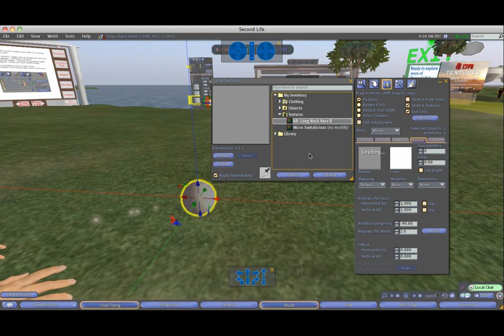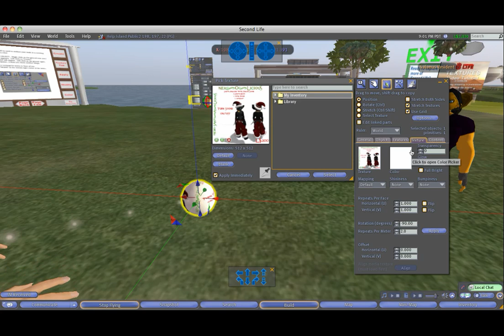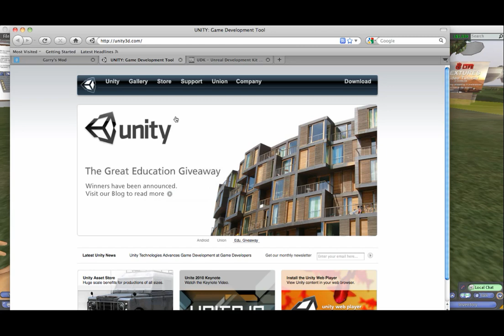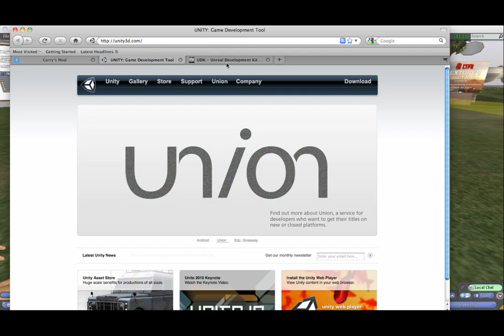Game Design Basics 101 Advice for Serious Newbies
Game Design Basics-  Advice for Serious Newbies.  In this video we introduce our mission for the summer months.  In the next 3 or 4 months we will be taking on a mission of making a video tutorial for every aspect of beginner game design.  This video is to introduce newbie game designers to the world of 'sandbox' editing.  Learning from the various sandbox editors is the absolute best way to determine what part of game development best suits our personal skill set and or interest level.

This video is intended to help out people just starting out.  This will all be review to seasoned game designers.

Sandbox and Game Engines Mentioned in this video:

Garrys Mod
Unity 3D
Unreal Dev Kit
Torque Engine
Second Life